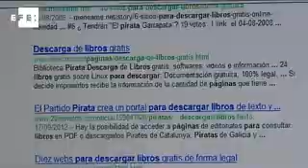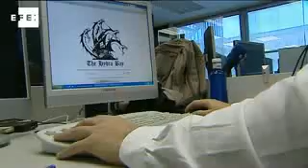La industria cultural pierde 1.220 millones por la piratería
Madrid, 27 feb (EFE).- La Coalición de Creadores ha acusado hoy al Gobierno de "falta de voluntad política" en la lucha contra la piratería y ha pedido "medidas" para frenar el aumento de accesos ilegales, que en 2012 supusieron 3.050 millones de descargas e hicieron perder a la industria cultural 1.220 millones de euros.